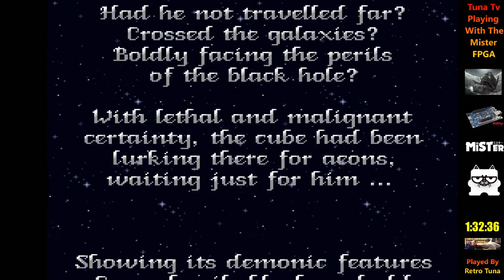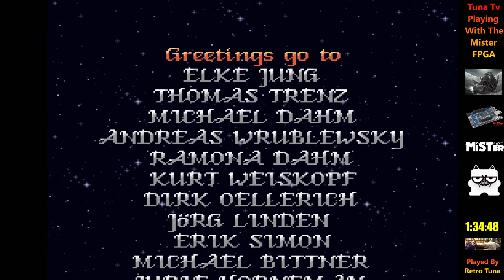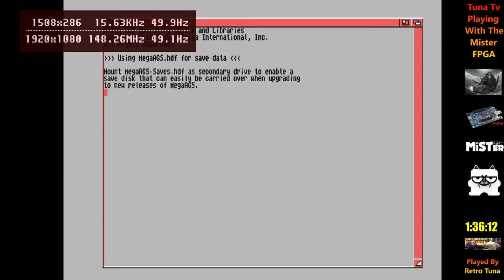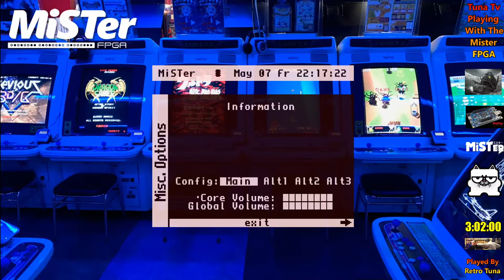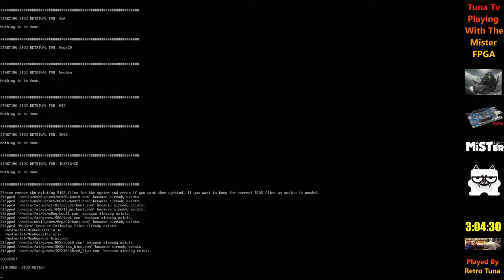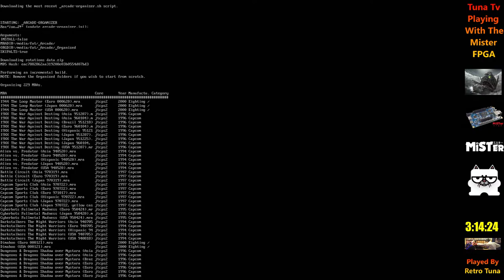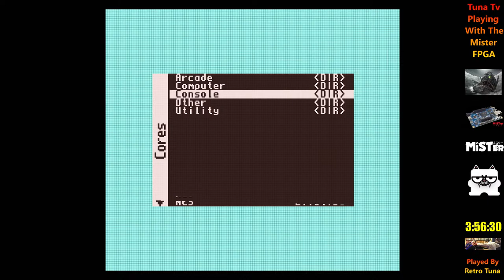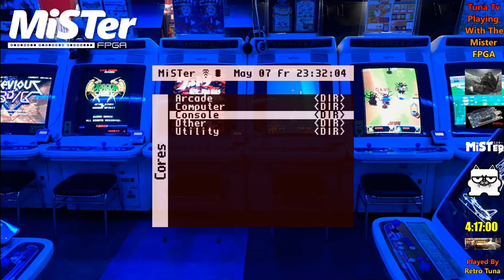Tuna Tv It's Mister FPGA Time